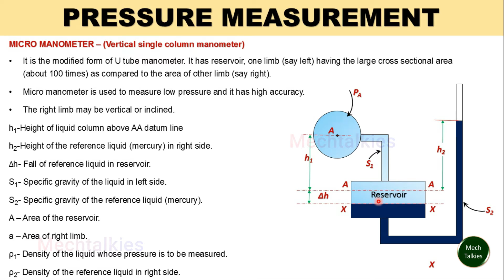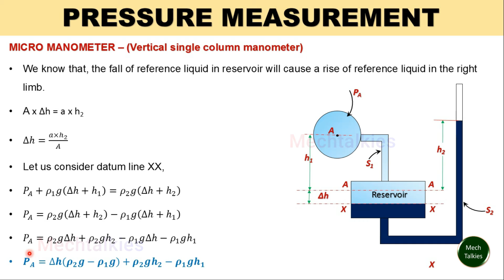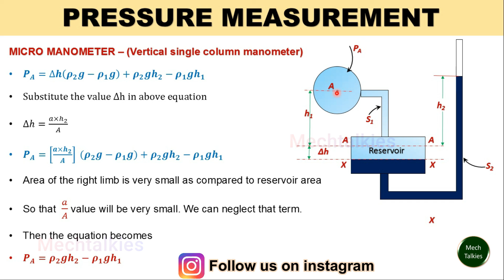Micro manometer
In this video you can learn about principle of micro manometer.

Our youtube channel focusing various mechanical engineering subjects. In fluidmechanics you can learn complete syllabus for engineering diploma as well as all competitive exams.

Playlist for fluidmechanics subject

 Support us for our another channel -

FOLLOW US OUR OTHER SOCIAL MEDIAS